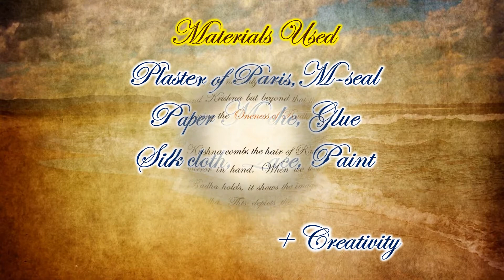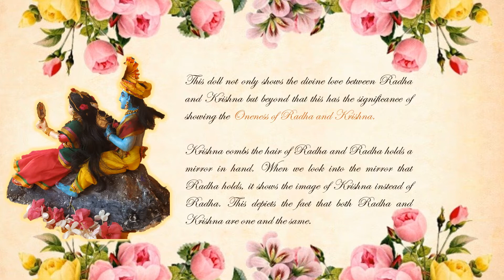Hand Crafted Radha Krishna - SOLD OUT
DOLL SOLD OUT. Thank you for the overwhelming response. We are creating few more sets of this doll for additional order. Do message 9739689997 if you wish to place order. Thanks.

Hand Crafted Radha Krishna is for Sale. Yes, we have decided to take this divine profession which we love to the core. To purchase this unique hand made doll do message your bid amount to
before  18th October 2020.

Doll height – 11 inches. You can whatsapp to the above number if you have any queries. If you have any specific doll in mind, we can create that for you.

Happy Dasara...